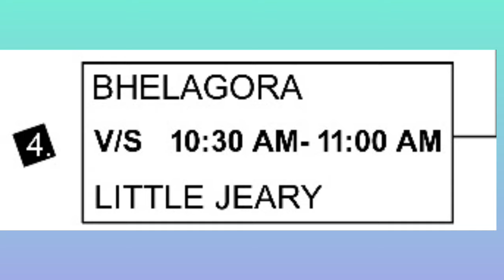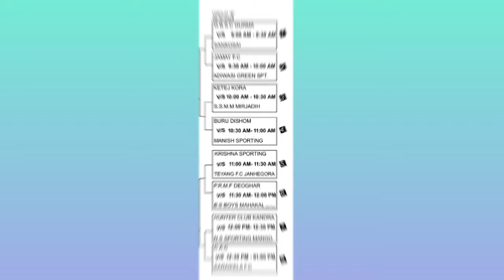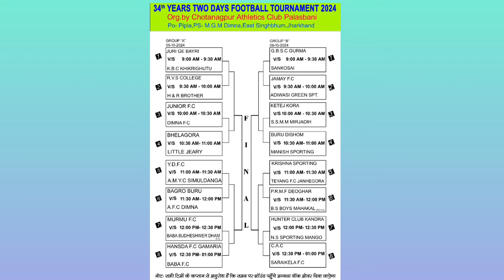Palashbani Football Match Fixture 2024🏆...